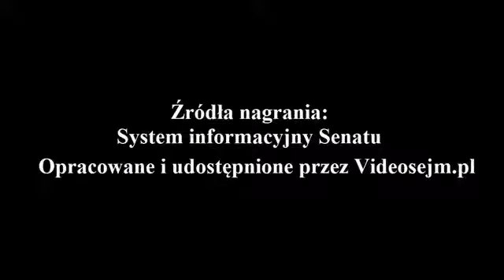Ewa Matecka, Leszek Czarnobaj - wystąpienie z dnia 11 sierpnia 2020r.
14 Posiedzenie Senatu RP X kadencji

Ustawa o zmianie niektórych ustaw w celu zapewnienia funkcjonowania ochrony zdrowia w związku z epidemią COVID-19 oraz po jej ustaniu